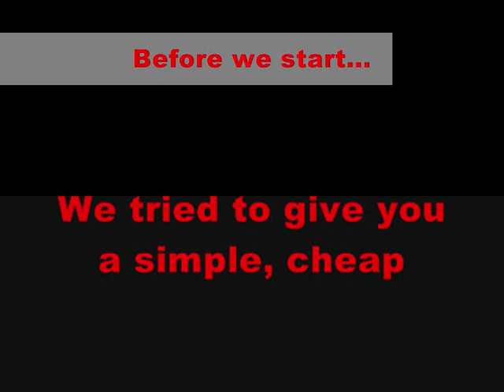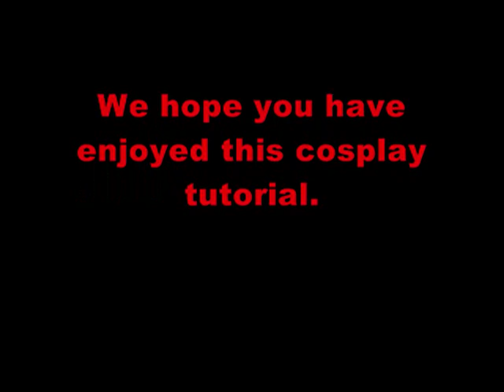How to make a BOOMSTICK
How to make a simpe, cheap yet effective shotgun for your horror based costumes/cosplays in a short time.
Its not a replica of the shotgun from the Evil Dead movies but its mostly based on that concept.